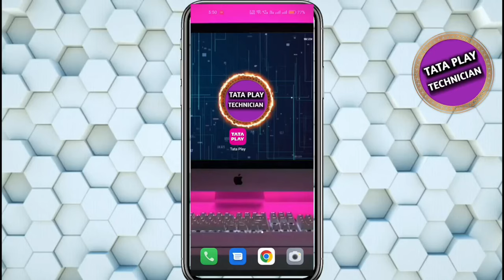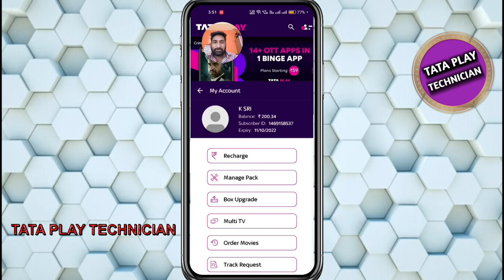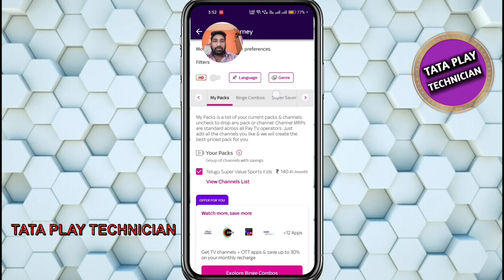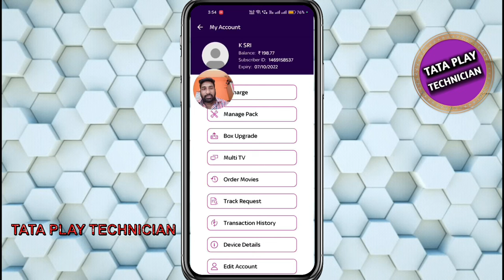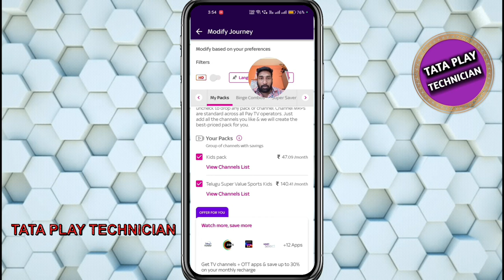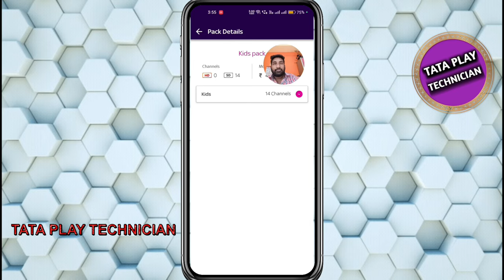tataplay kids channels only 47/-₹ rupees change on your mobile like this.#dth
Change your Mobile on this pack